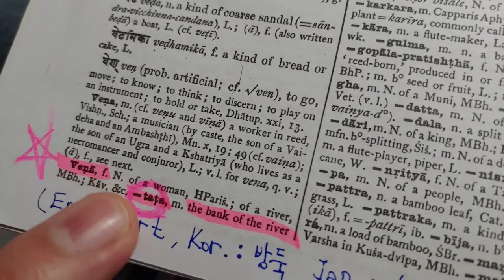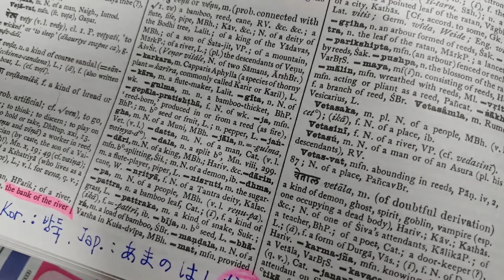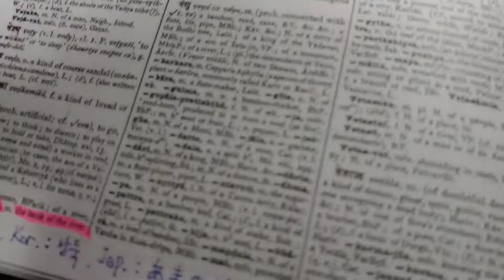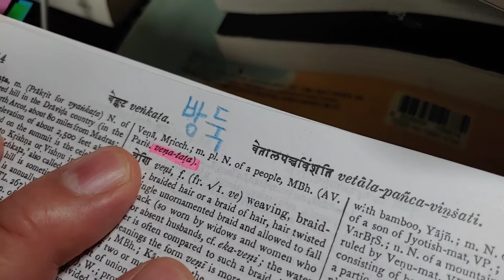37.Sanskrit :Vena tata, 영어 : protect(port항구), Korean: 방뚝, Japanese : ~tate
Sanskrit             = Korean             = Japanese          = English.
Vena tata          =Vantook방둑    =  ~ tate                =  protect ( p=b / r=n)

영어는 인도 식민지 시대에 많은 산스크리트어를 옥스포드 대학교수들이나 인도 식민지 총독등을 통해 급조된 언어다.

언어의 정당성으로 따지자면 당연히 고대 한국 산스크리트어가 인류 보편의 언어인 것이다.

총칼로 앞세운 언어 탈취가 아닌 , 상류층의 교류와 전쟁, 기아, 환경 급변화로 인한 한반도로의 이주로 말미암아 한국땅에서의  민주적, 자발적, 협동심을 발휘해 자연스러운 언어 확산이야말로 인류 정신문명의 보고인 것이다.